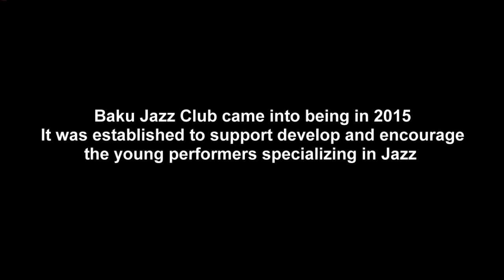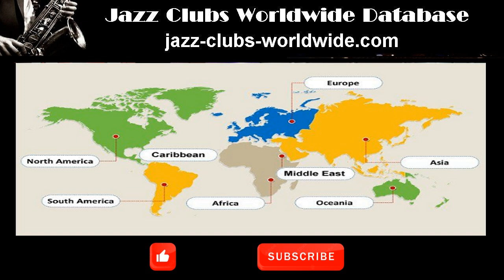Baku Jazz Club, Baku, Azerbaijan